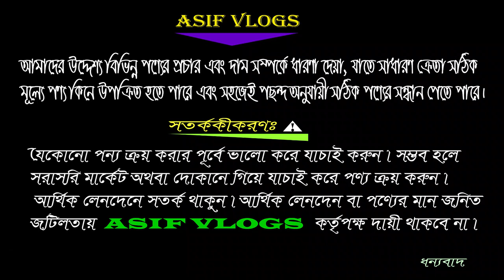used laptop price in bangladesh💻 2nd laptop price in bd🔥 পানির দামে Laptop কিনুন💻 Asif vlogs❤️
Address:
SHOP NAME:- LAPTOP BD
Multiplan Center, Leve ★3, Shop ★352,
69,71 New Elephant Road,Dhaka-1205.

Related Tropic:-
2nd hand laptop price in bangladesh 2018

2nd hand laptop price in bangladesh 2019

laptop buy sell bd

apple mini laptop price in bangladesh

macbook pro price in bd

macbook air a1466 price in bd

macbook pro a1286 price in bangladesh

apple core i3 laptop price in bangladesh

used imac price in bangladesh

macbook latest price

2nd hand laptop price in bangladesh 2018

2nd hand laptop price in bangladesh 2019

refurbished laptop in bd

laptop price in bangladesh dell

walton laptop price in bangladesh

lenovo laptop price in bangladesh

hp laptop price in bangladesh 2018

samsung laptop price in bangladesh

dell laptop price in bangladesh 2019

hp laptop price in bangladesh 2019

asus laptop price in bangladesh

hp laptop price in bangladesh ryans

hp laptop price in bangladesh 2019 core i5

hp core i5 laptop price in bangladesh 2018

asus laptop price in bd

hp core i3 laptop price in bangladesh 2019

dell laptop price in bangladesh 2018

dell core i5 laptop price in bangladesh 2019

dell core i5 laptop price in bangladesh 2017

samsung laptop price in bd

acer core i5 laptop price in bangladesh

dell laptop price in bd 2019

dell core i7 laptop price in bangladesh

dell core i7 8th generation laptop price in bangladesh

dell laptop core i5 price in bangladesh

dell core i7 laptop price in bangladesh 2019

dell inspiron 15 3000 series core i3 price in bangladesh

dell core i5 8th generation laptop price in bangladesh

dell core i3 8th generation laptop price in bangladesh

hp core i7 8th generation laptop price in bangladesh

dell core i5 laptop price in bangladesh

dell inspiron 15 5570 i7 price in bangladesh